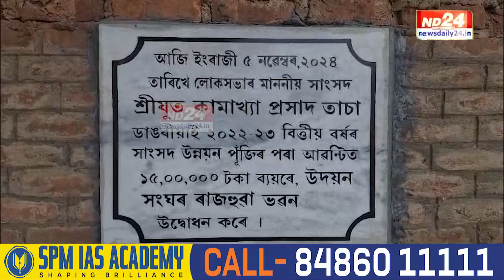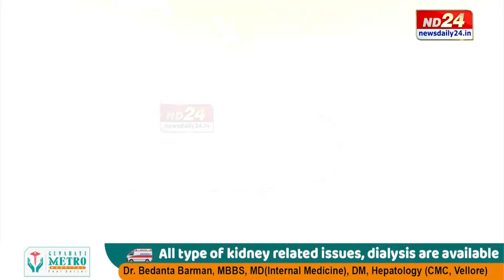ধিঙৰ ২ বিজেপি নেতাক প্ৰাণে মৰাৰ চেষ্টা দুৰ্বৃত্তৰ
ধিঙৰ ২ বিজেপি নেতাক প্ৰাণে মৰাৰ চেষ্টা দুৰ্বৃত্তৰ। দাবী কৰা ধন নিদিয়াৰ বাবে মাৰপিট, গুলীওৱাৰ ভাবুকি। দুৰ্বৃত্তৰ কবলৰ পৰা কথমপি ৰক্ষা পৰিল দুই নেতাৰ প্ৰাণ। নিৰাপত্তা বিচাৰি মুখ্যমন্ত্রীক অনুৰোধ বিজেপিৰ দুই নেতাৰ।